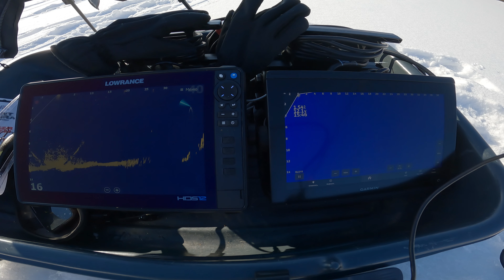ActiveTarget 2 vs Panoptix Обзор и сравнение датчиков